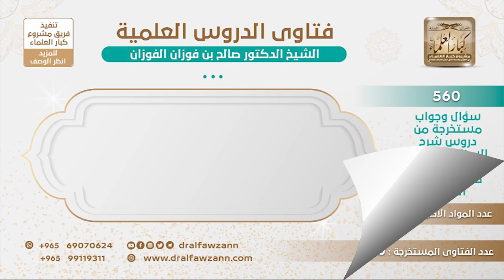[174 -560] ما الحكمة من تغريب الزاني غير المحصن عاما؟ - الشيخ صالح الفوزان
-"السؤال: ما الحكمة من تغريب الزاني غير المحصن عاما؟
لأجل تغير الوضع ويبعد عن محل الجريمة وعن قرناء السوء، تغير المحل يسبب تغير الحال، يقولون تغير المحل يسبب تغير الحال، يجد ناسا طيبين ويجد ناسا بعيدين عن محل الجريمة فيتأثر بهم صلاحا واستقامة.
للاشتراك في قناة الشيخ صالح الفوزان
سؤال وجواب من شرح السنة للبربهاري ( 560 ) مقطع

للاستفسار والإقتراحات والدعم
رئيس الفريق
لمشروع كبار العلماء